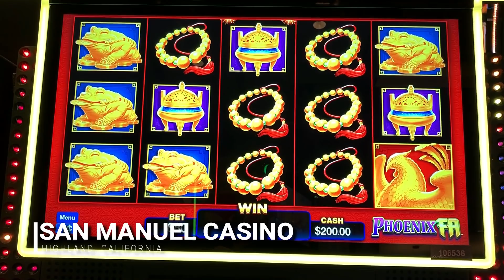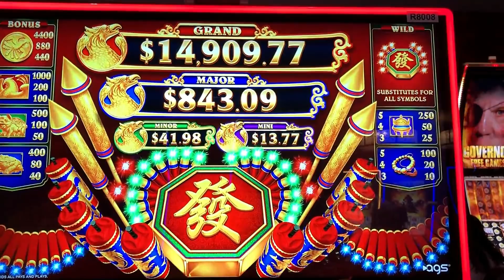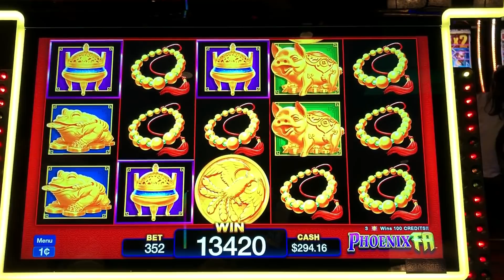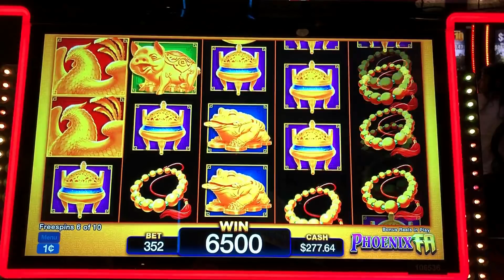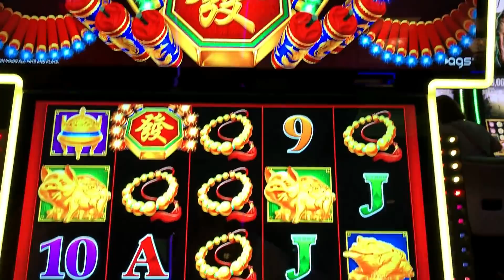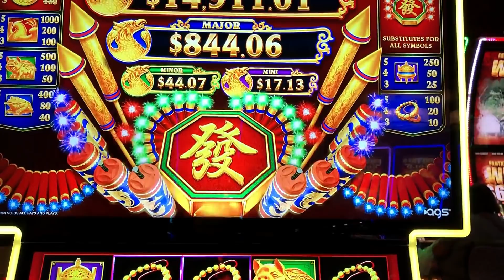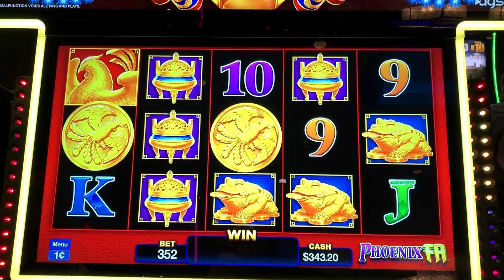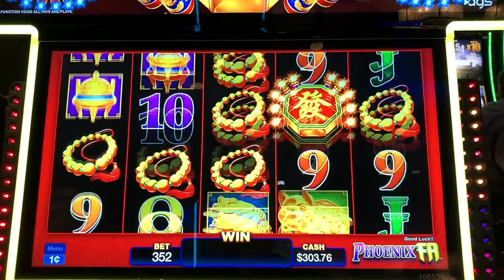Phoenix FA 🐦🔥 The Slot Cats 🎰😺😸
The Slot Cats are playing Phoenix FA @SanManuel Casino - watch and see how they do!

Meow for now! 🎰😸😺